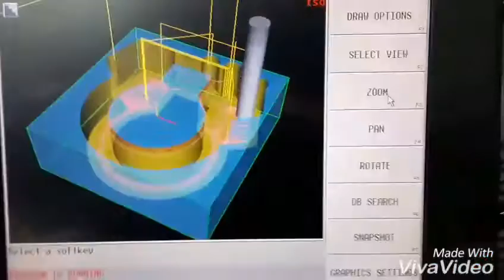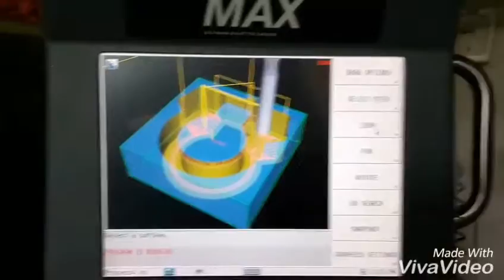เทคนิคการกัดแบบ High Speed